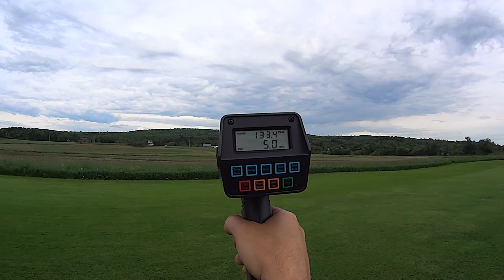Avanti Speed Runs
Jeff Kendrick's Avanti.
Clocking in some speed runs.